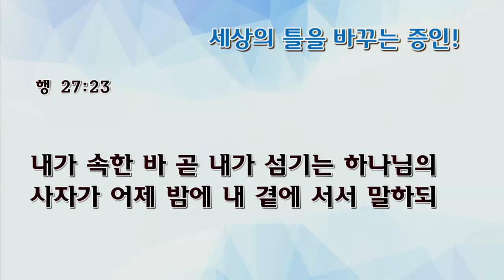[수요예배] 세상의 틀을 바꾸는 증인!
세상의 틀을 바꾸는 증인!
백승인목사